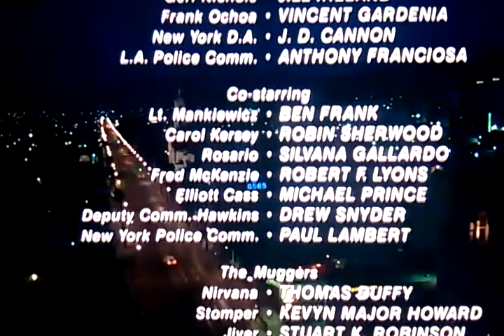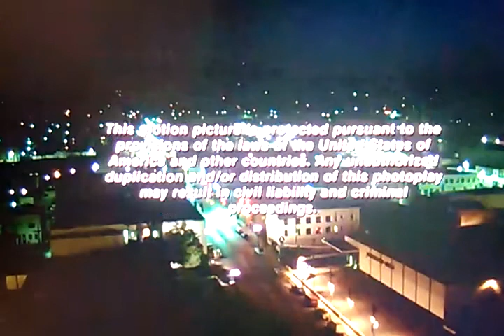Metro-Goldwyn-Mayer (Death Wish 2 Variant)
From The Movie "Death Wish 2"